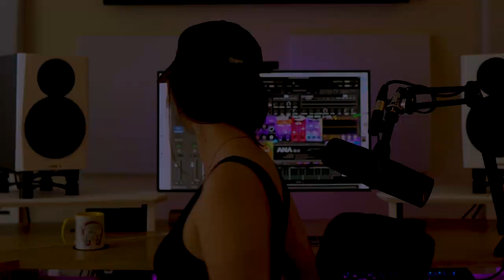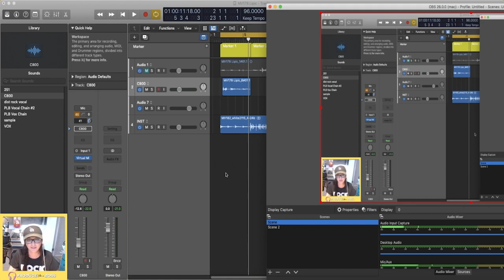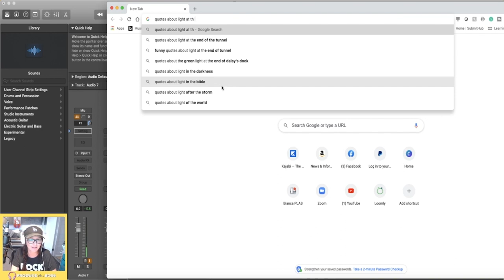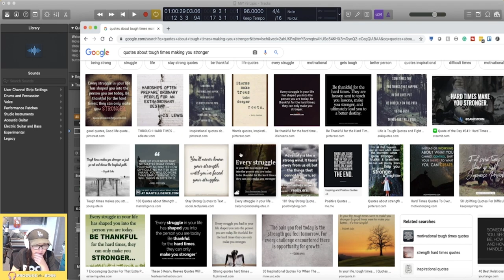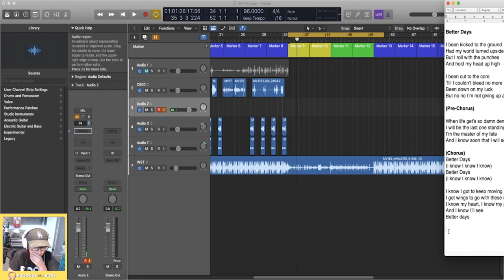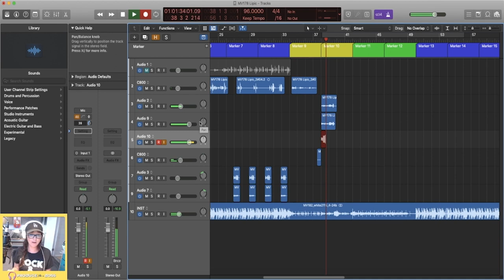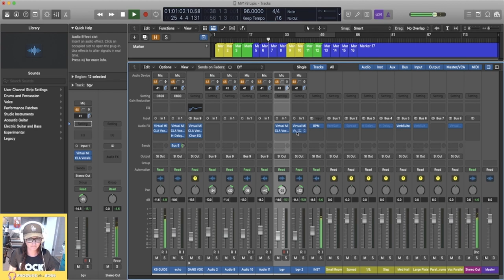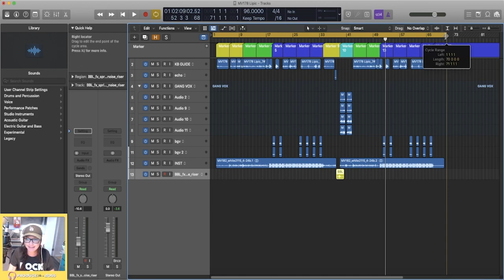How I Write a Song in 1 Hour ... (and get PAID)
Learn how to produce the EASY way and turn your home studio skills into cold.hard.cash. 💰

If you’re a songwriter, and you love to write to instrumental tracks, you’re going to LOVE today’s video.

Over the years I have been hired to sing on hundreds of tracks ranging from DJ’s and Producer’s tracks, to libraries for sync, to brands and companies.

This particular client heads a music library in Europe and has actually hired me to do as many as 30 tracks in a month!

A lot of people ask me HOW I can write SO much, and how I stay inspired so I wanted to take you behind the scenes of one of the songs I wrote.